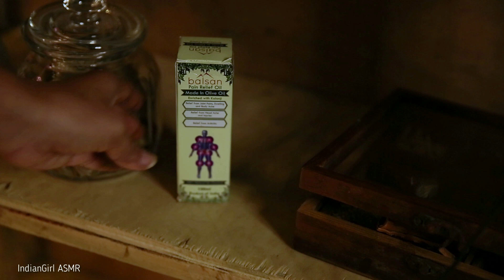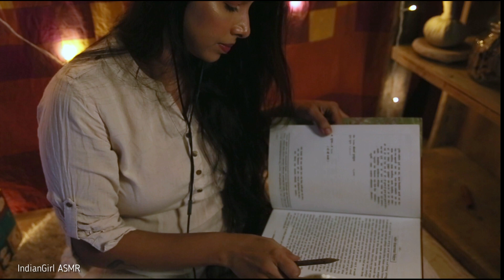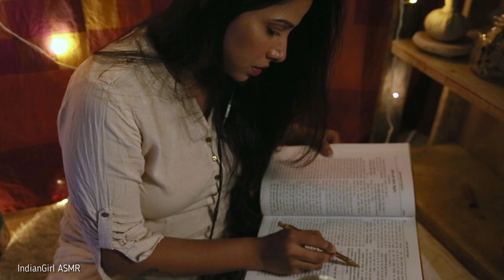Ayurveda ASMR| Ayurveda healer treats you! (different sounds, layered sounds, personal attention)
नमस्ते!
Namaste!

I am an avid Ayurveda follower and wanted to bring our ancient therapy technique in my videos very bad and finally got an opportunity!

Ltd. A company that makes Ayurvedic products. I got the chance to promote their Ayurvedic oil for joint pain and swollen joints and many other things. You will come to know in the video 😊

Hope my videos will make you sleep faster than ever before 😃 If you are suffering from serious issues like depression, insomnia, please consult a doctor!

If you have come reading this far, a message for you!
Whenever you are feeling low or sad, give yourself another day, another chance. You will find your courage eventually. Don’t give up on yourself just yet!

Much love! ❤️

my mic: